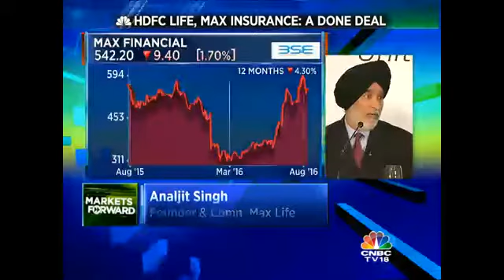HDFC Life, Max Insurance: A Done Deal. Building India's Largest Private Sector Insurer.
HDFC Life and Max India's marriage has been solemnised paving the way for the creation of the largest private sector insurer in the country. Listen what the top management and experts have to say on the merger deal here.